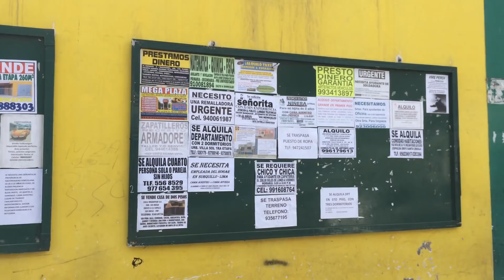Mi primer trabajo en Perú. ¿Cómo lo conseguí? ¿En qué trabajo?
Bienvenidos a mi canal, espero les guste mi primer vídeo.